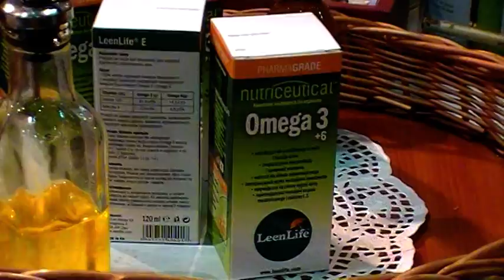Targi, Berlin 2011 2